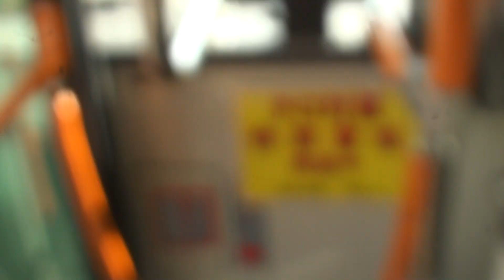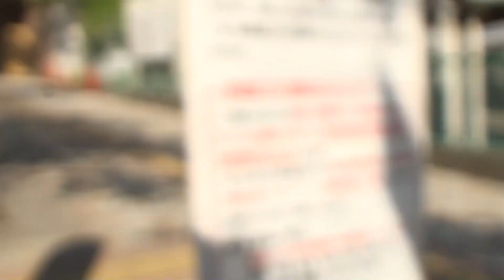東急バス 鷺11 鷺沼駅→宮崎台駅 【前面展望】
2011年6月撮影。川崎市中西部を走行する東急バス（東急グループ）の最前面車窓展望動画です。
東急田園都市線の鷺沼駅を出発し、北西側の住宅地の中を、曲がりくねりながら立ち寄り、東急田園都市線の宮崎台駅に至ります。 グリーンタウン中央経由です。途中、フリー降車区間が存在します。